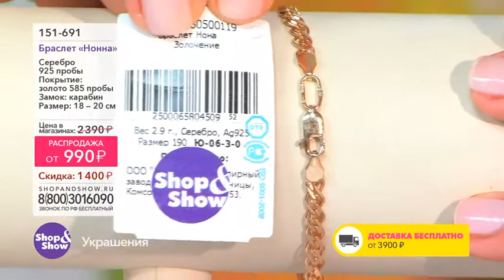Shop & Show (Украшения). 151691 браслет Нонна